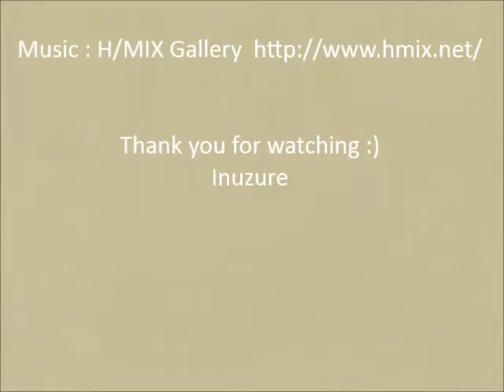Siberian Husky Hana III is cute dog Mar 26&27th 2016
Running Hana & Sleeping Hana　:D